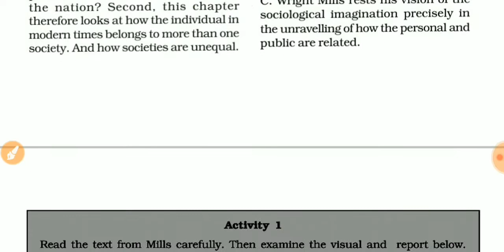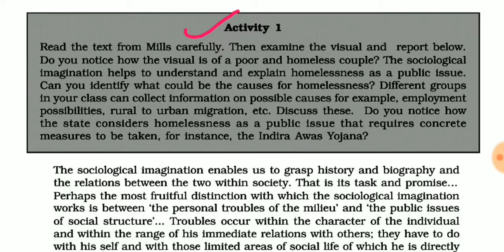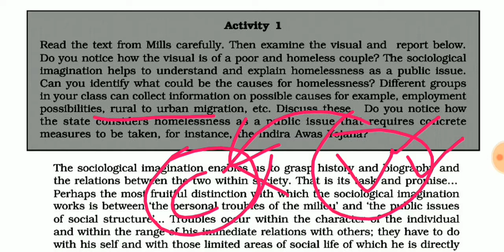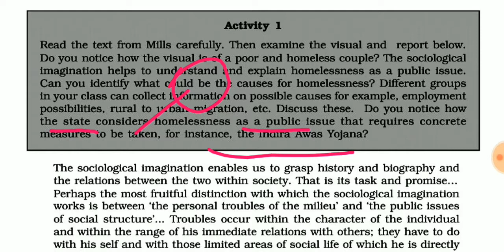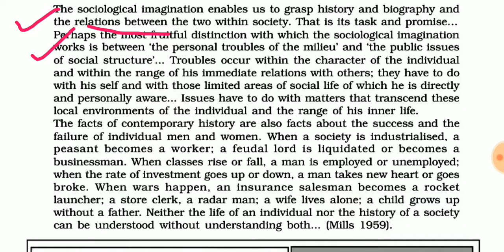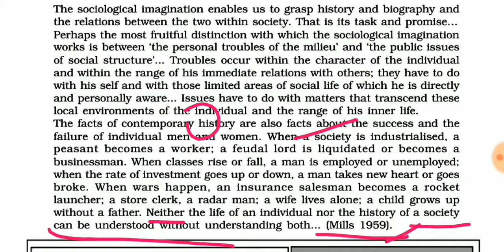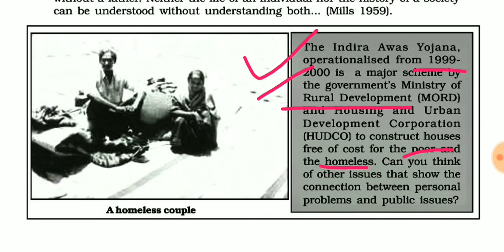Sociology || Class -11 || NCERT || Chapter - 1 || Sociology And Society || (Class -2)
For PDF👉👉Join the Telegram Channel - Shalu Bajpai